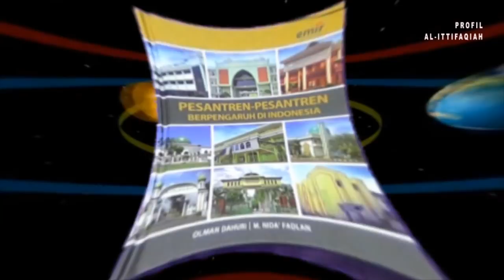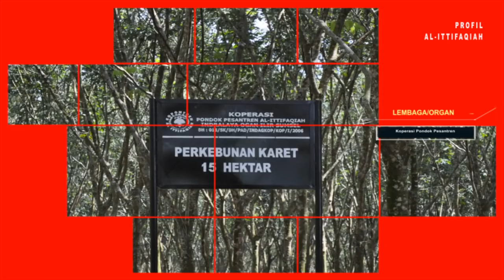OFFICIAL VIDEO PROFIL PONDOK PESANTREN AL ITTIFAQIAH INDRALAYA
Pondok Pesantren Al Ittifaqiah Indralaya di dirikan oleh K.H Ahmad Qori Nuri dan murid-murid K.H. Ishak Bahsin pada  Senin 02 Rabiul Tsani. 51 tahun PONPES Al-Ittifaqiah telah berkarya untuk negeri melalui puluhan ribu santri-santri berkualitas yang sudah dihasilkan. Kini diusia yang ke 51 tahun, Pondok Pesantren Al-Ittifaqiah terus mengembangkan pola dakwah berbasis IT dibuktikan dengan didirikannya lembaga baru yaitu LERASI_LOGIN. Kedepan Pondok Pesantren Al-Ittifaqiah berkomitmen untuk terus meningkatkan kualitas demi tercapainya cita-cita besar membangun negeri melalui pondok pesantren.